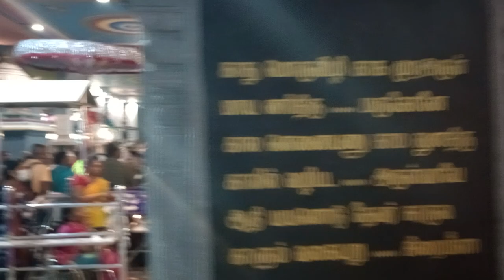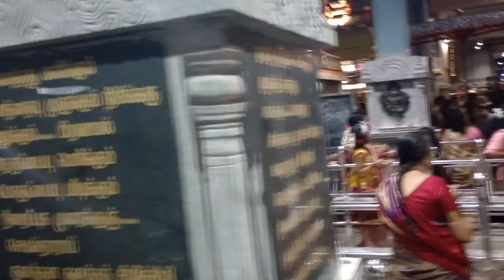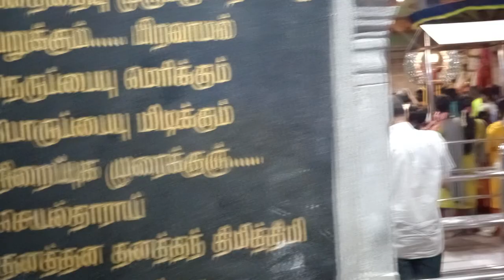வடபழனி முருகன் பங்குனி உத்திரம் தெப்ப திருவிழா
चेन्नई वडापलानी मुरुगन मंदिर तालाब में  पंगुनी उथिरम नाव उत्सव